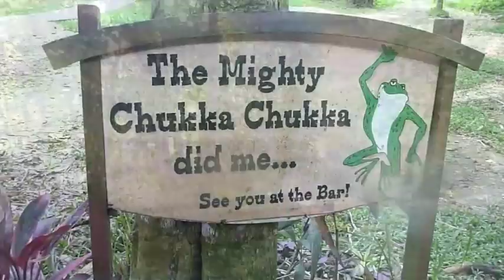Jamaica Couples Tower Isle 2010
Jamaica Couples Tower Isle 2010, Ocho Rios.  Chukka Kayak Tour, Catamaran Cruise, Dunnes River Falls.  Taken with a Panasonic Lumix TS1 on 720p AVCHD, edited using iMovie 2009 on a 3.2ghz dual core iMac.